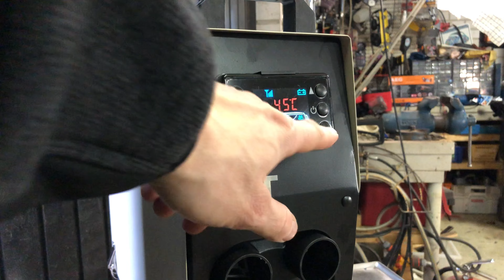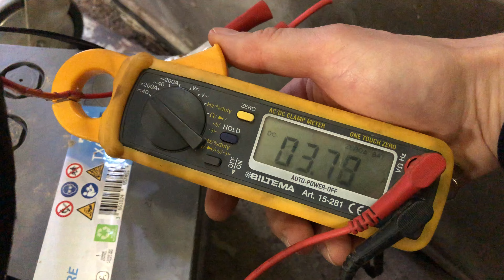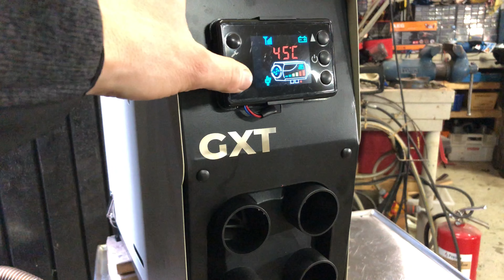TESTISSÄ: GXT 4kW/12V DIESEL ilmalämmitin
Kaupallinen yhteistyö Suomi Trading Oy:n kanssa.

Sain maahantuojalta testiin GXT 4kW/12V DI ilmalämmittimen. Voiko hyvän diesel lämmittimen saada alle 200 €:lla? Katso se videosta!

👍 Tue kanavaani ja hanki joku tuote verkkokaupastani! 💯

Hakusanat: minikaivuri,minikaivuri kiinasta,minikaivinkone kiinasta,minikaivinkone,kaivuulaite,alibaba,metsaman,koneman,hp pajamies,kiinasta tilaaminen,kiinasta,aliexpress,kiina,kiinasta ostaminen,merirahti,maanrakennus,viherrakennus,maanrakentaminen,viherrakentaminen,pihasuunnittelu,pihatyöt,salaojamestarit,salaojan asennus,salaojat,vesivek,vesivek salaojat,excavator,mini excavator,pajamies hp,janne seppänen,minikaivurilla kaivaminen,minikaivuri vuokra,minikaivuri käytetty, suomi trading, diesel lämmitin, chinese diesel heater, kiinalainen diesel lämmitin, diesel lämmityslaite, retkeilyauto, camper van, vanlife, retkeilyauton lämmitin, retkeilyauton lämmitys, veneen lämmitys, vene lämmitin, retkeilyauto lämmitin, matkailuauto lämmitin, matkailuauto lämmitys, trumatic, truma